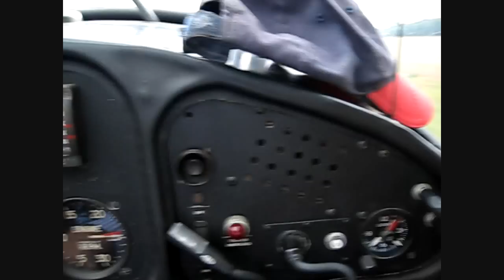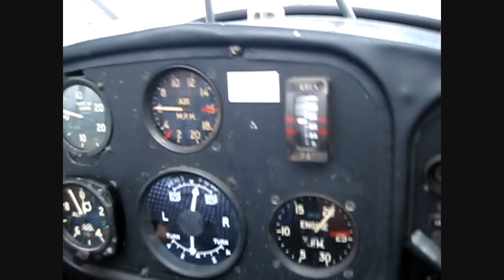North Moreton Air Pageant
Fly in to North Moreton airstrip. Pig roast and a hoast of vintage vehicles. What a day.